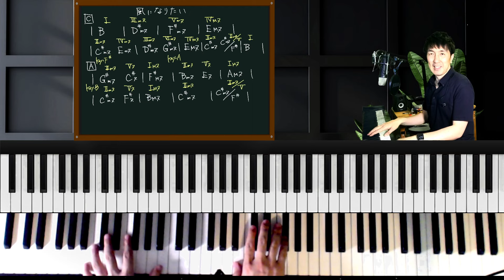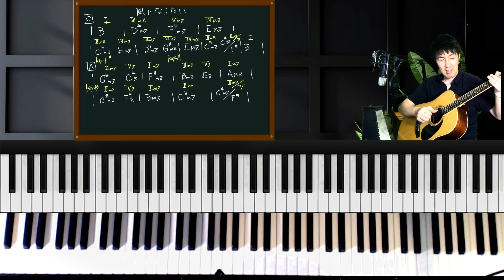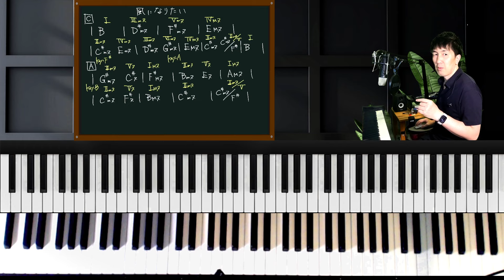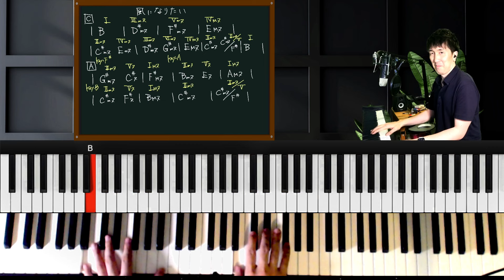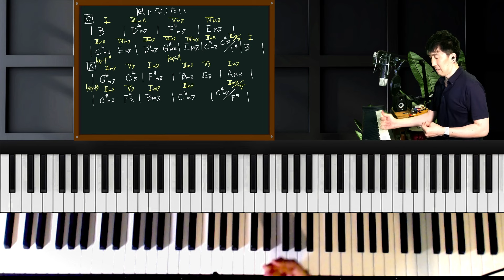風になりたい/THE BOOM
THE BOOM「風になりたい」をピアノ弾き語りしてみましょう！
夏の定番曲を気持ちを込めて弾き語り出来るようにレッスンしていきましょう。

00:00 オープニング
00:20 弾き語りのチェックポイント
00:40 Key
00:54 サビ
04:42 リズムのポイント
07:29 Aメロ